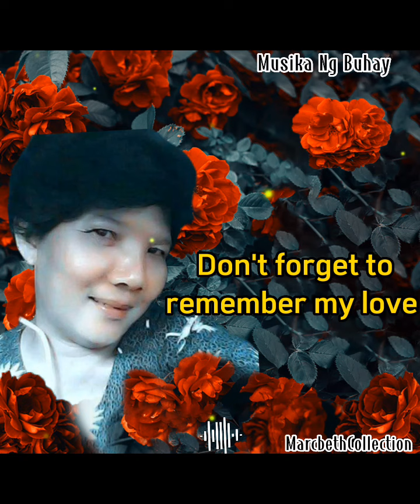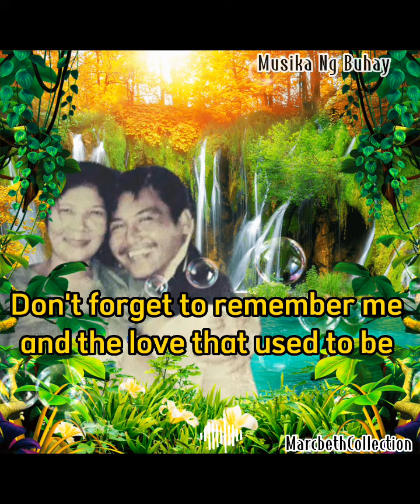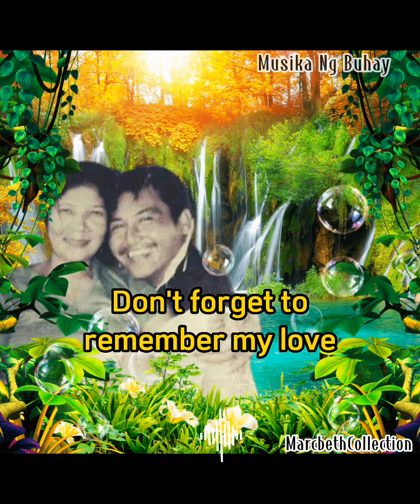🌹 DON'T FORGET TO REMEMBER ME🌹BY,BEE GEES/LYRICS SONG 🌹